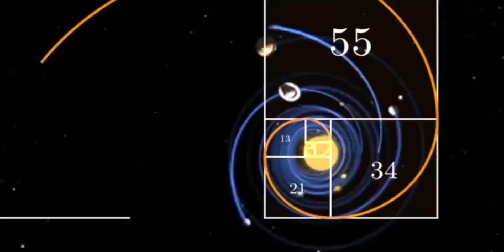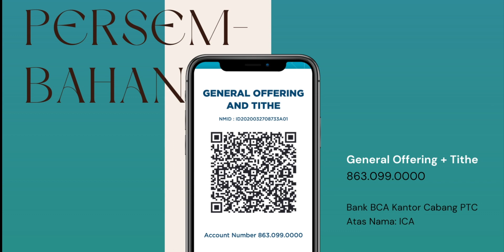Dalam Rancangannya: Tuhan dan Biologi | ICA Online Service - 7 May 2023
Selamat Datang ke Ibadah Bahasa Indonesia ICA!